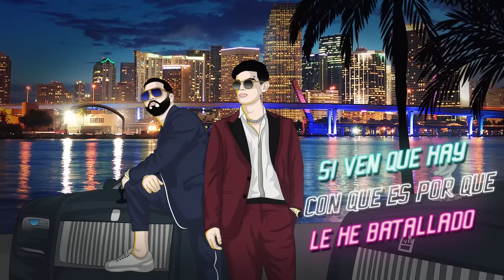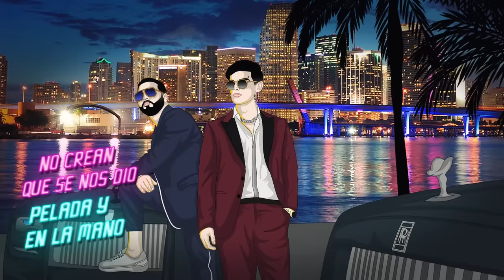Adriel Favela feat. Código FN- Miami Vibe (Letra Oficial/Lyrics)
CONTACTO

Gerencia 360
300 E. Magnolia Blvd. Suite 500